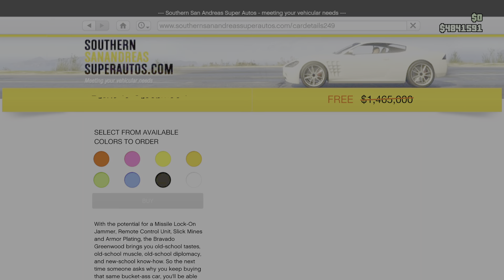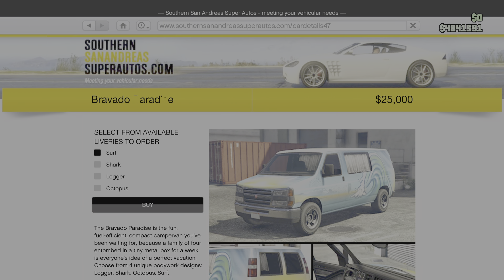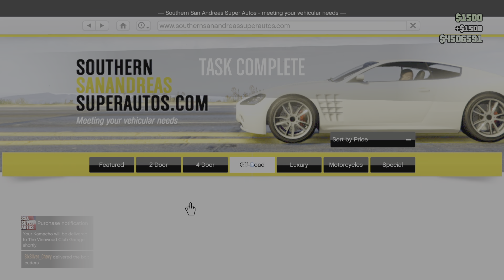Grand Theft Auto V GTA5 Beetle Love Bug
Come check out the new Love Bug Beetle wagon in GTA5
ps5 online gaming in Grand Theft Auto V